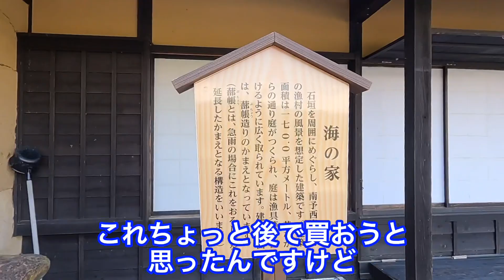【天国はこんなとこ】生まれて初めての南楽園に行ったら本当の楽園だった！【愛媛県宇和島市】ケニー散歩＆差し入れグルメ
↓メンバーシップ登録はこちらからお願い致します🙇‍♂️

Tシャツ販売・グッズ販売・ウイルス対策の高性能マスクなどを取り扱っております

↓ケニー著書【アルコール依存症だった私】

【愛媛県宇和島市出身ユーチューバー】

引っ越しグセがあり、愛媛宇和島→山口→名古屋→広島→松山→高知→伊丹→神奈川→静岡→神奈川→宇和島→など過去26回引っ越ししてます。

老舗ホテルやイタリアンレストランで修行をし、35歳で独立・起業。5店舗を開店。2015年ミシュランガイド湘南版にも掲載される。
自身が経営する飲食店がコロナ禍で大変な中、雇っていたバカ店長が自店の更衣室で女子高生の着替えの盗撮を繰り返していた事が発覚し、事件化。
取り調べや現場検証や保護者へのお詫びの為、経営者である私が全ての責任を取り、もちろん休業している間の補償などあるはずもなく、金銭面と精神面で追い込まれ、自己破産を決意して田舎に帰って来ました。
自己破産手続きが終わったら、今までの私の経験を活かして、お役に立てるよういろいろな情報発信をしていきたいと思います。

《執筆した本に掲載しているプロフィール》
一九七三年 愛媛県宇和島市生まれ。高校卒業後、航空自衛隊に入隊するも一年で退職。飲食店を転々とし神奈川県で独立。ミシュランガイドに掲載され、合計五店舗を開店させるも自他共に認める「大酒飲み」が祟り、徐々に店舗数が減少。最後の一店舗となり自己破産を目前に四一歳でアルコール依存症を自覚、治療を始める。四四歳でアルコール依存症を克服、現在まで断酒を継続中。
アルコール依存症克服後四八歳で飲食業を廃業、現在、執筆・YouTube活動を続ける。